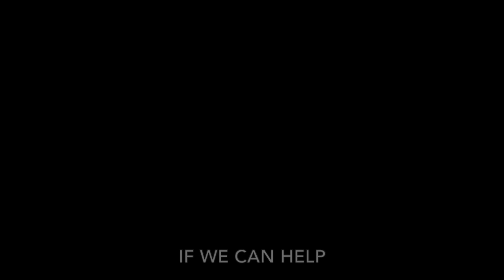2015 BMW i3 Range Extender Presented By Ashtons